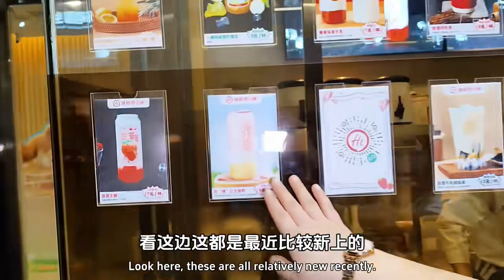夏日夜晚，太原户外星空屋吃海底捞夜宵火锅